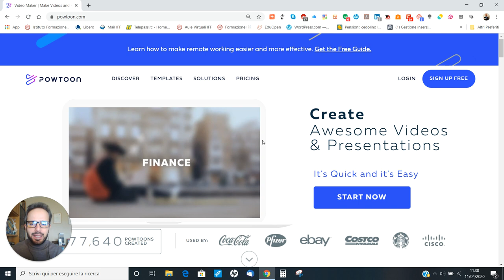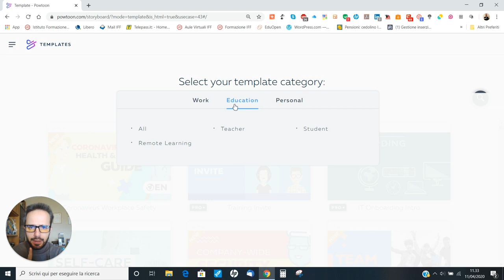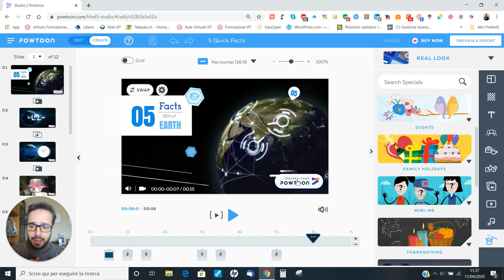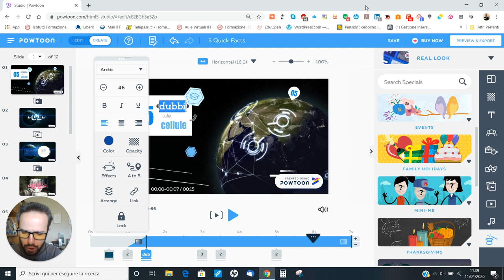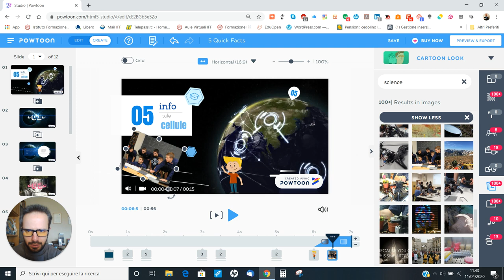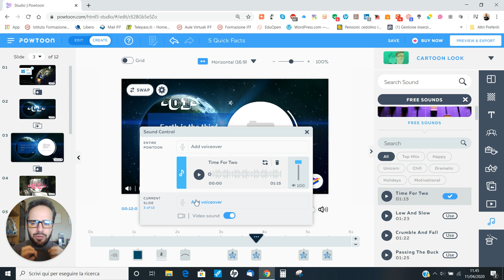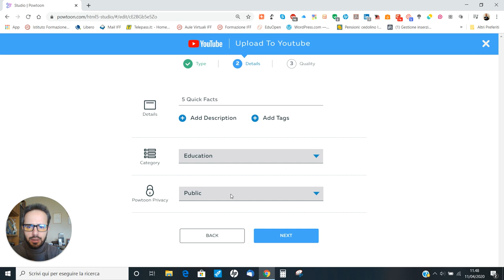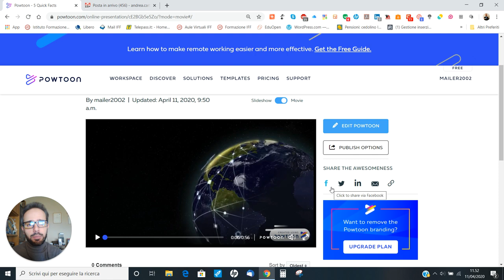Andrea Cartotto - Impariamo ad usare Powtoon per lo storytelling e per la Classe Capovolta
Molti docenti mi hanno segnalato di essere incuriositi dalla risorsa web Powtoon, nota a livello internazionale, ma di essere un pochino "disorientati" dalle tante funzioni e possibilità offerte. Così, come modesto dono per questa strana Pasqua, ho pensato di pubblicare questo videocorso in cui, veramente PASSO PASSO, spiego come creare e pubblicare un video con tanti e stimolanti elementi multimediali, per proporre contenuti ad allievi di ogni ordine e grado. Credetemi, ne vale la pena, lo propongo da anni in classe e nei tantissimi corsi in presenza che tengo per alunni, docenti, nella formazione per adulti.